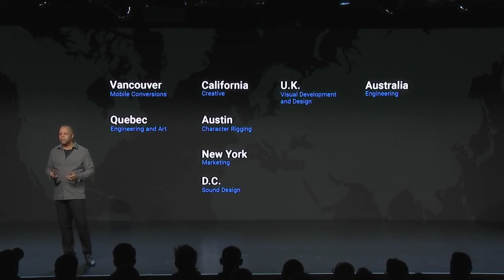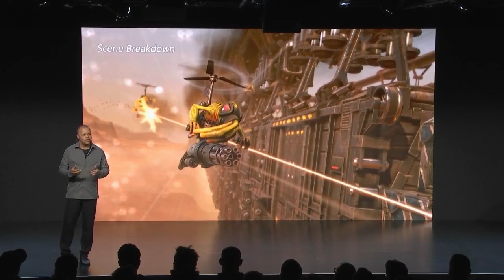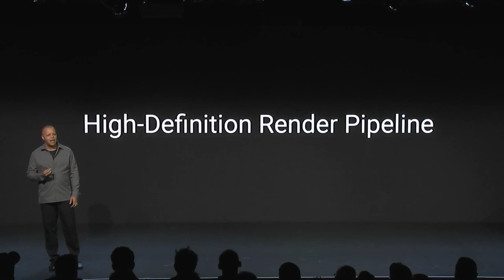Unity Keynote at GDC 2019: Lorne Lanning & Bennie Terry — "Oddworld: Soulstorm"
This is an excerpt from a video originally published on March 18, 2019.